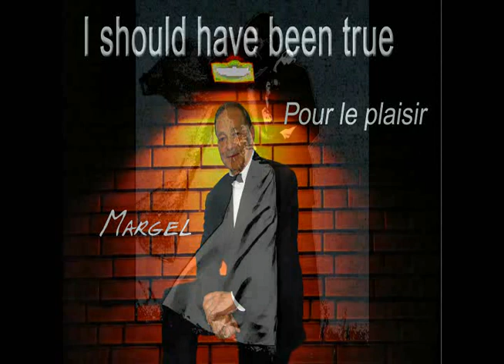I should have been true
Pour le plaisir,  Covid 19, à but non lucratif.
Margel